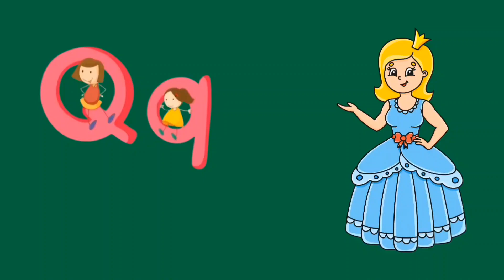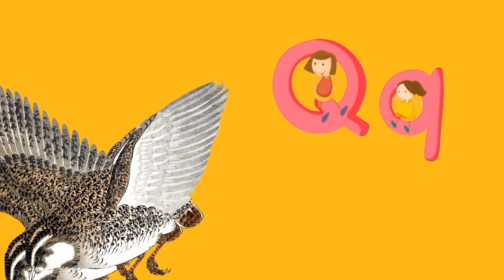two words alphabet song Q to Z part 3/alphabet rhymes for toddlers/abcd song and phonics